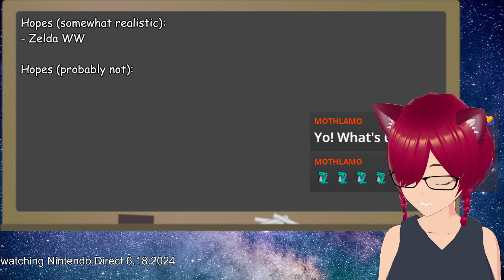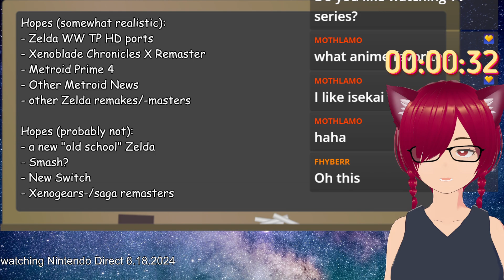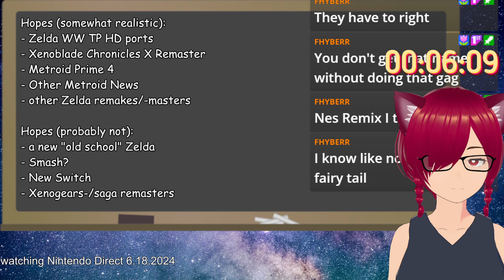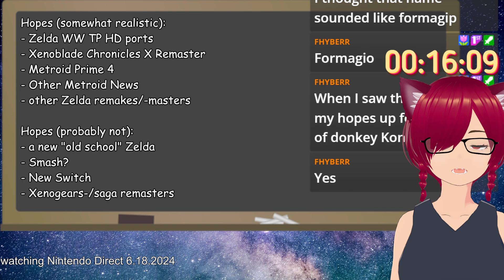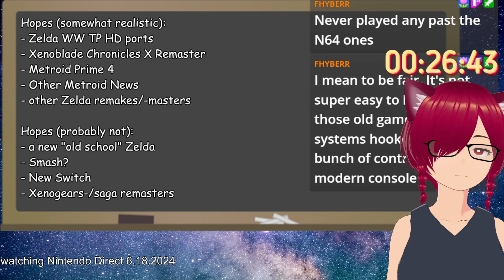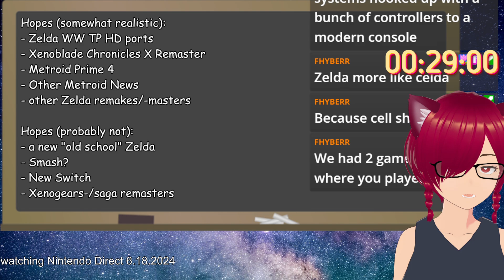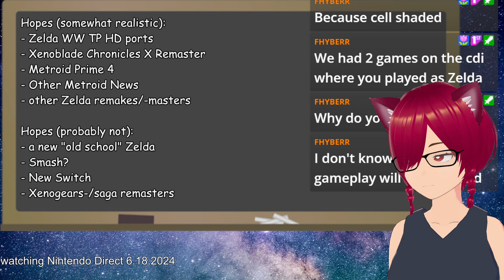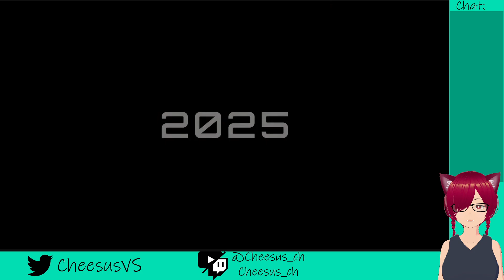Nintendo Direct: Delayed Hyper Watchalong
A few REALLY interesting things in this Direct.